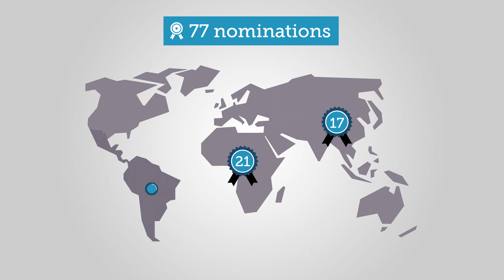Outstanding Practices in Agroecology 2019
Agroecology promotes three goals at the same time: sustainable use of natural resources, poverty reduction, and climate resilience. We have joined forces with the grow platform GmbH to recognise Outstanding Practices in Agroecology in January 2019. The recognition highlights outstanding practices advancing the transition towards agroecology from the global South. Out of 77 nominations from 44 countries, 15 receive recognitions, including practices from across Africa, Asia and Latin America.